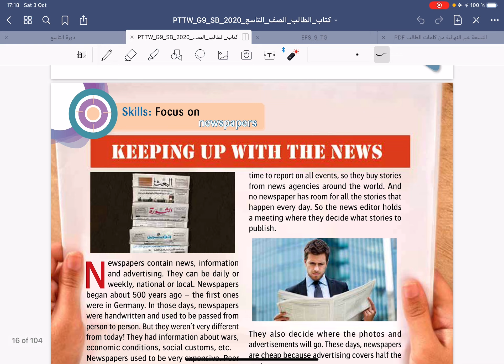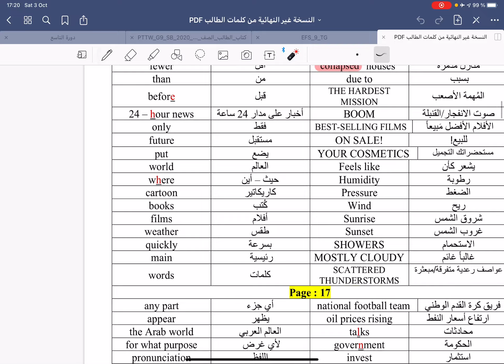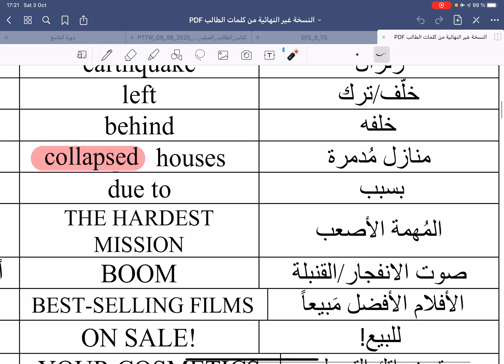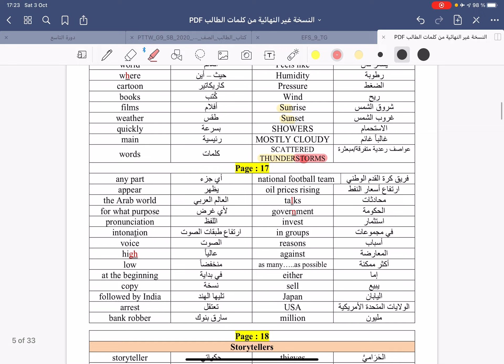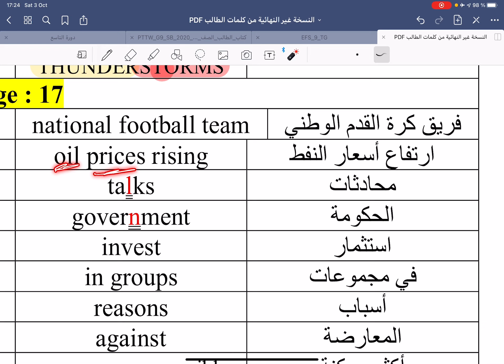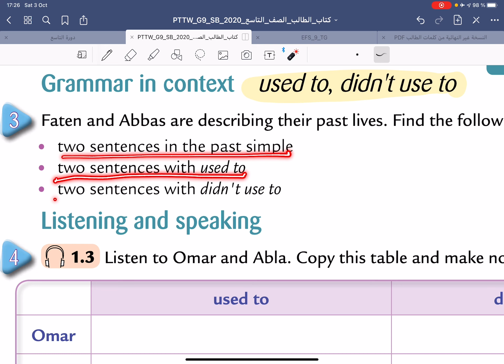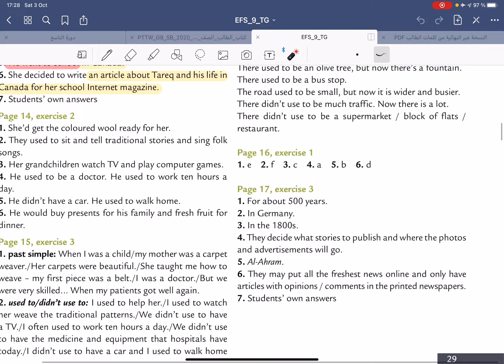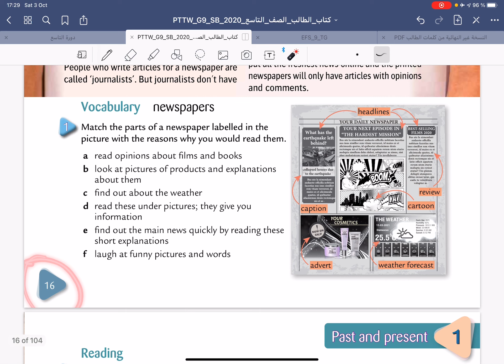الدرس 11 من دورة اللغة الإنكليزية لطلاب الصف التاسع